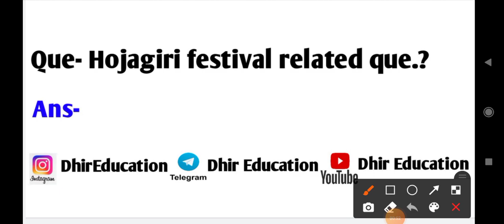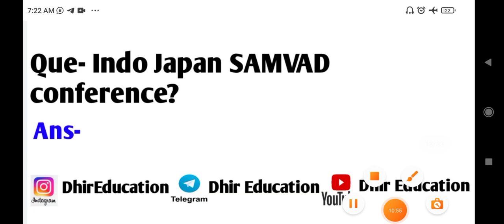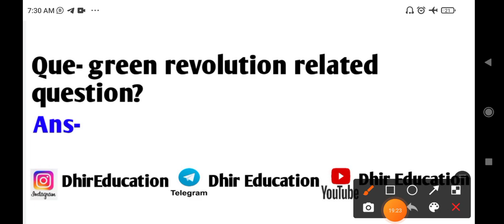punjab police investigation and intelligent cadre exam analysis | 7 september 2021 shift 2 |7-9-2021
punjab police intelligent and investigation cadre exam analysis 2021 | 7 september 2021 | 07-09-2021